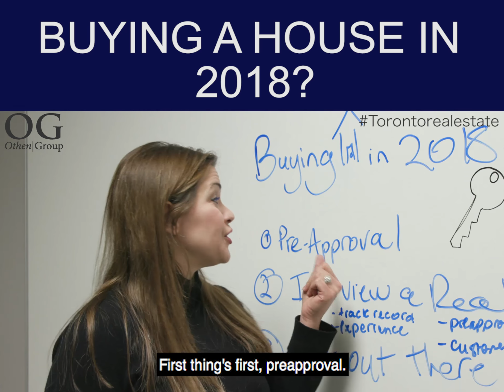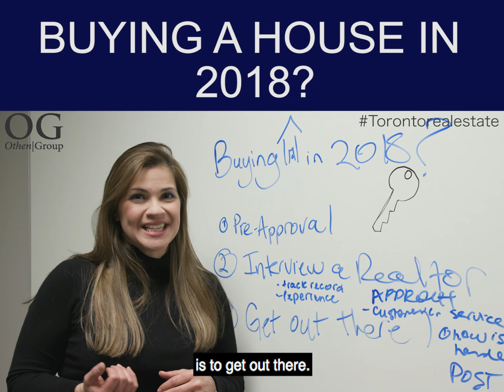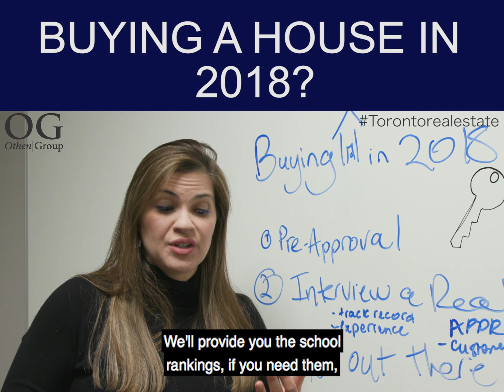Buying a house in 2018?